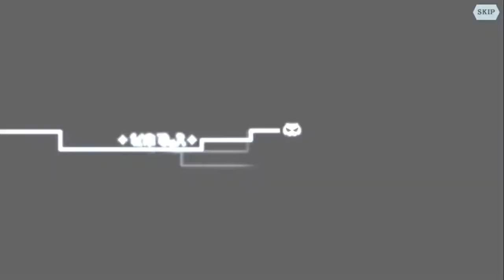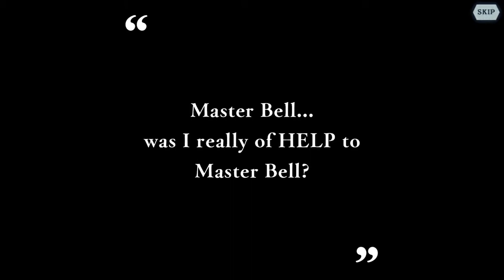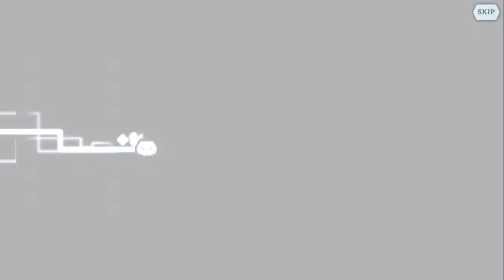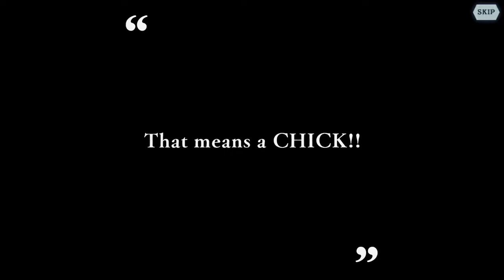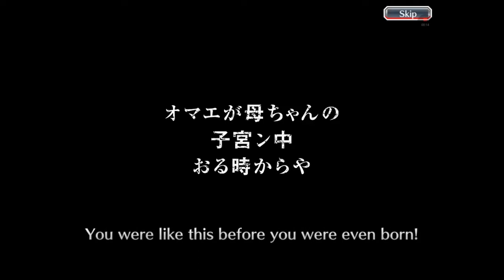Extra Summon Mashup?|Naruto,Bleach,Danmachi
This should of been out on the first but issues happend, also sorry for the black bars on the side for whatever reason i couldn't render with images on the side

Gatcha:
Naruto Shippuden Ultimate Ninja Blazing
Bleach Brave Souls
Danmachi Memoria Freeze